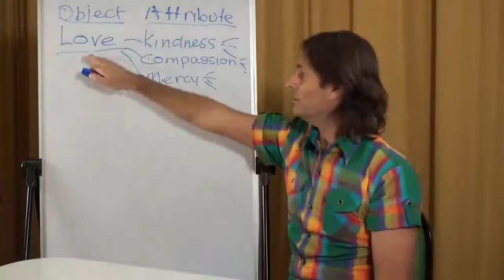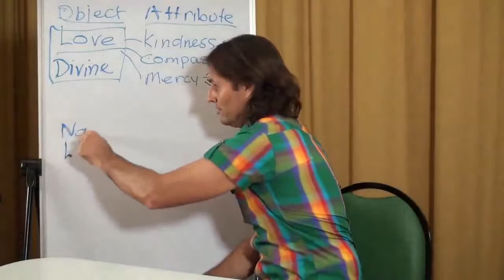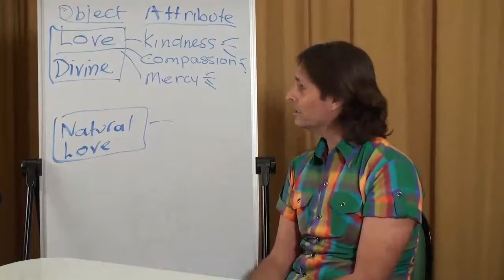Can Divine Love Also Come from Human Soul?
FULL ORIGINAL:
20120524 Interview With Jesus - God's Attributes & Qualities S1

Cut:
48m43s - 50m48s